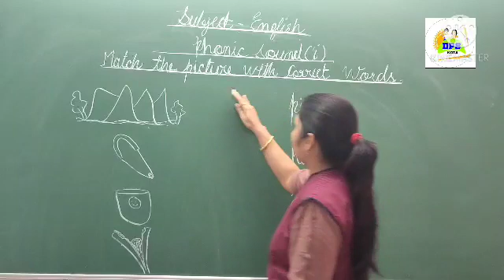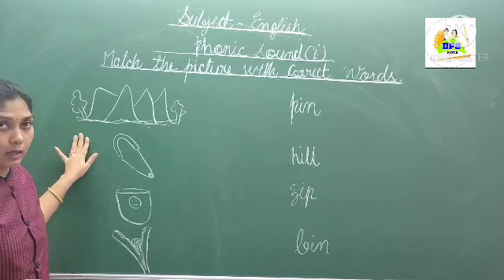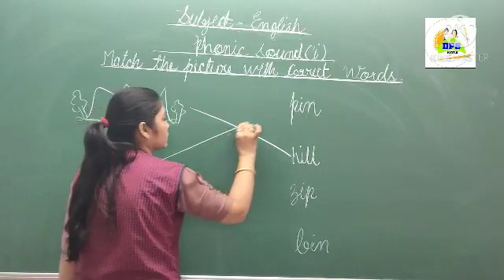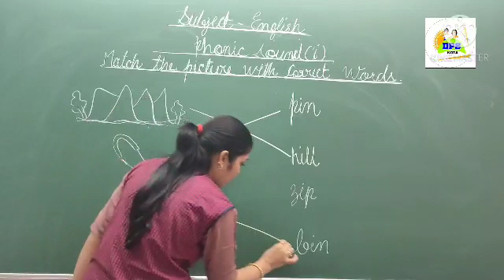Class-Hkg, Subject-English, Topic-vowel (i),Match the picture with correct word.Date-24/12/20.